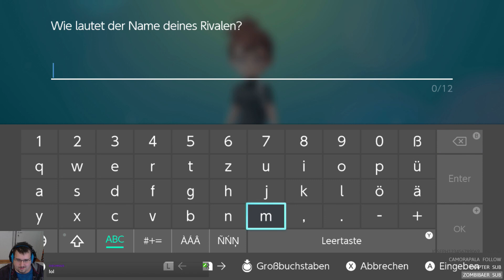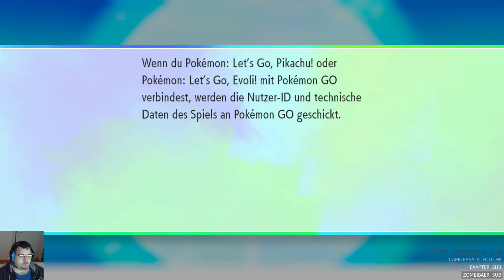Lets Twitch Zlabus - Pokemon: Let's Go, Evoli! - 1